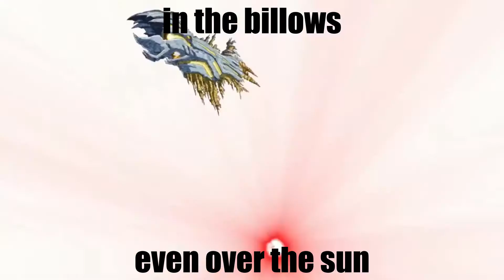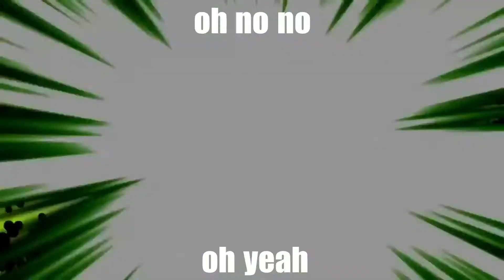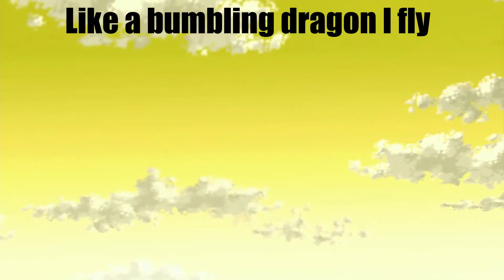ruler of omniverse